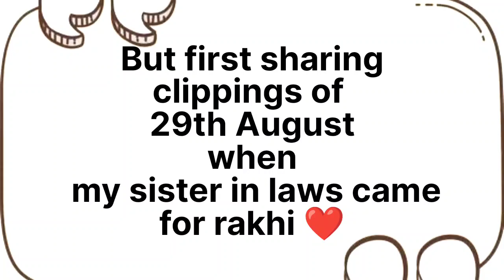Raksha Bandhan special 🧿❤️